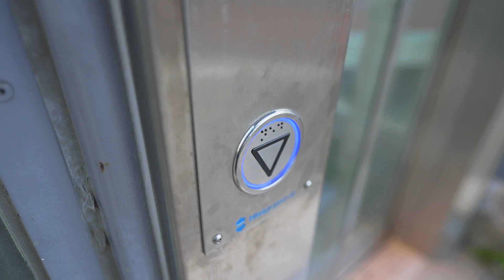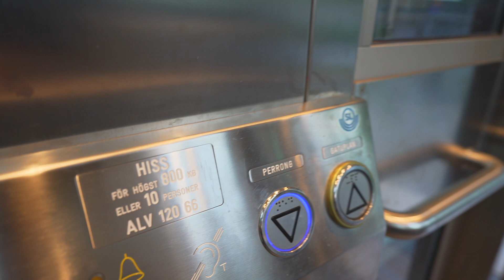Sweden, Stockholm, Alvik tram station, 1X elevator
elevator 0:34

June 2022